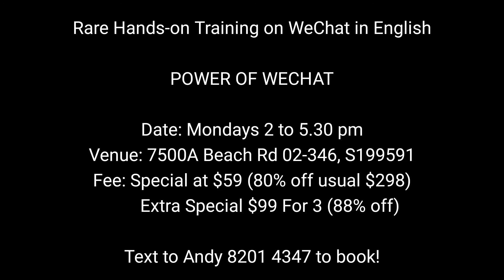WeChat Hands-on Training in English (Not Preview)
AndyTheCoach is one of the few rare trainers that teaches WeChat in English. This is not a preview, it is an actual training with hands-on. We also ensure each participant are able to create their own WeChat Wallet in the class, without the need to open bank account in China